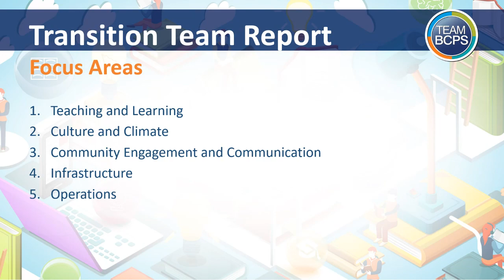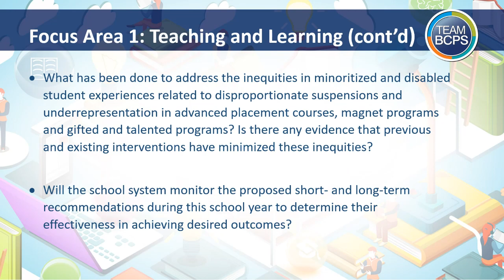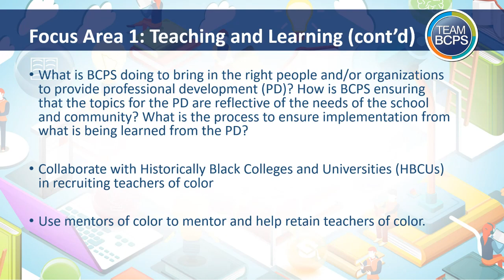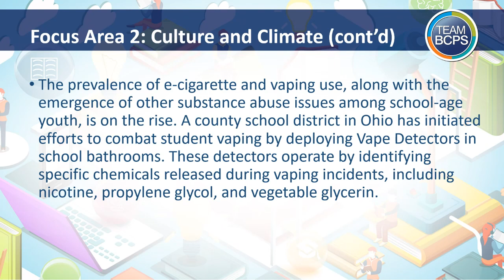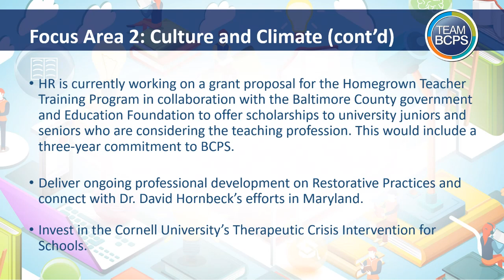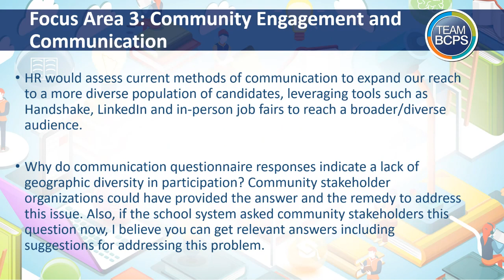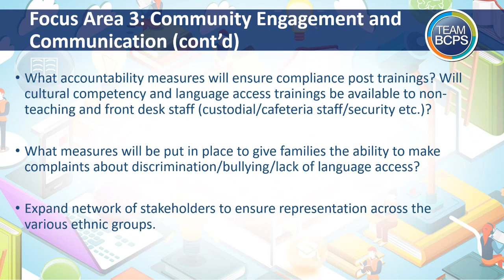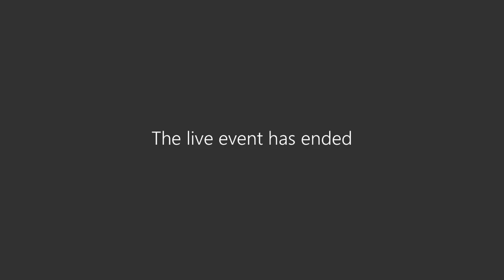Equity Committee Meeting with Equity Council 9-14-23